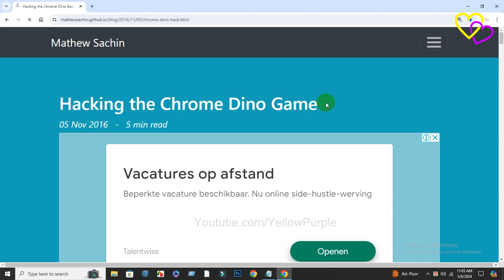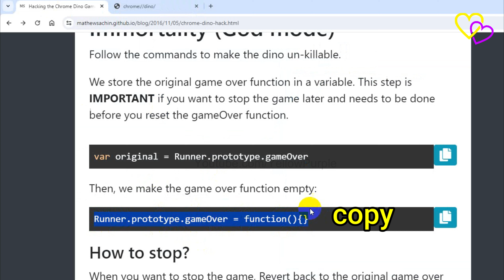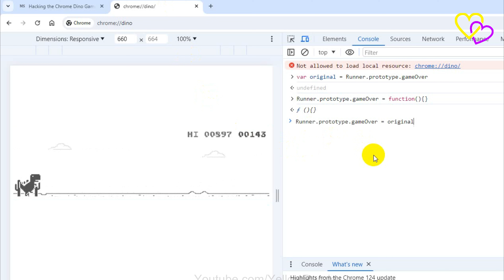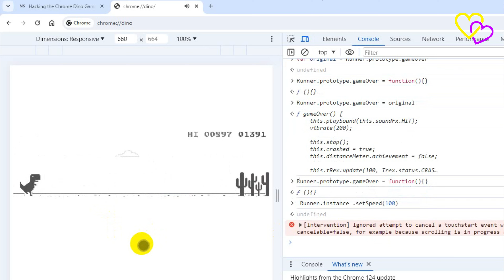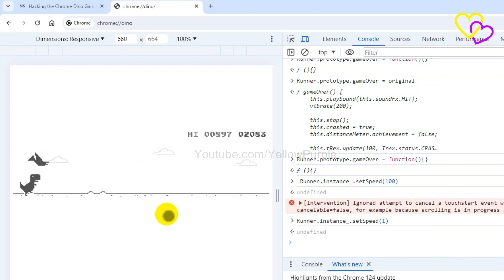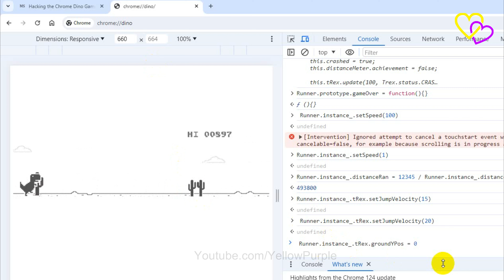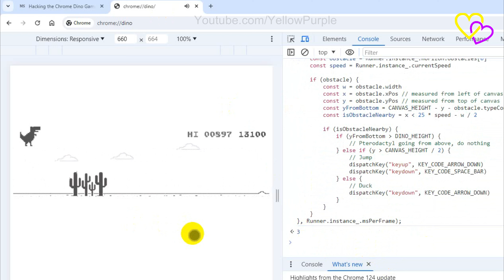Let's Do Lots Of Fun To Play With Chrome Dino T-Rex Game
Google Chrome includes an endless runner Dinosaur (T-Rex) game which appears in the absense of internet connection.

If you are unable to get the No Internet page, open a new tab and type chrome://dino and press enter.

Not too important if you’re not a programmer, this game is written in JavaScript and fortunately for us the class and object are globally exposed. Due to JavaScript’s dynamic nature, we can override functions on the class to change the functionality. We can do all this from the Chrome console.